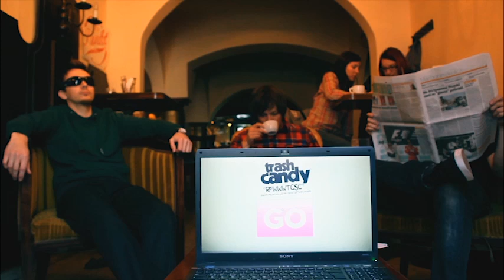Trash Candy - The DRAW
Žrebanje je bilo res naporno...Na srečo nas je rešil naš "RFWWWTCSC" aka.  "Random Fans Who Will Win The Contest Software Chooser" :D
Čestitke Maruši in Marku!

We had a really tough job to do - deciding who will get the t-shirts. Lucky for us, we had our "RFWWWTCSC" aka.  "Random Fans Who Will Win The Contest Software Chooser" ready to shuffle your names and pick two of you!
Congrats Maruša and Marko!!